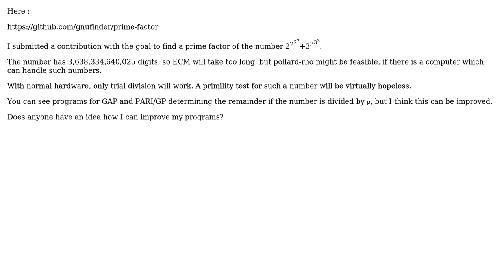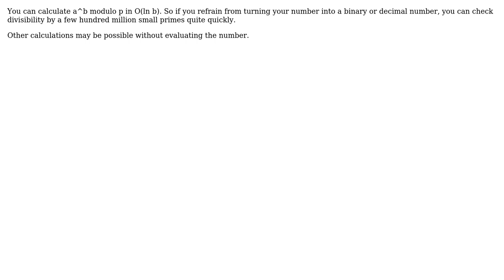Software Engineering: Can I find the remainder more efficiently? (2 Solutions!!)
Software Engineering: Can I find the remainder more efficiently?

With thanks & praise to God, and with thanks to the many people who have made this project possible! | Content (except music & images) licensed under CC BY-SA | Music | Images & others | With thanks to user Peter user Lie Ryan user gnasher729 and the Stack Exchange Network Trademarks are property of their respective owners. You are responsible for your own actions.